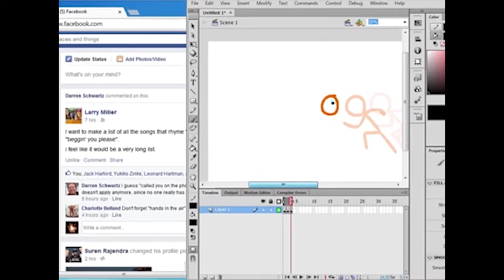WEDNESDAY MAY 17, 2017